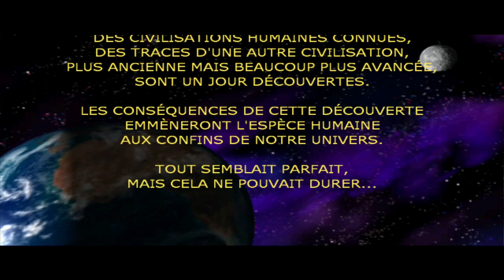Serious Sam XBOX : Chapitre 1 - Hatshepsout (jeu FR non commenté)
Alors. Je me retrouve dans une telle situation 🙄

C'est pour un futur projet. Il me faut l'intégralité des doublages. Techniquement, j'étais parti que pour ceux de la suite, d'autant plus que quelqu'un a monté une petite vidéo commémoration avec toutes ses répliques pour sa suite, à la bonne heure Initialement, le jeu était paru en anglais, mais il a fait l'objet de tout plein de ports qui ont, au choix, utilisé des morceaux du 2ème pour les replacer dans le 1er, recruté à nouveau Patrick Poivey pour faire des doublages additionnels ou abandonné pour remettre en anglais. C'est déjà pas simple et c'est en + marqué nulle part, j'ai du checker l'1 après l'autre pour arriver à cette conclusion. Le pire, c'est qu'il est m^ pas cité dans les crédits, seulement la VO de John J. Dick! C'est une base de données, genre MobyGames ou GamesFAQ, qu'est venu me confirmer que j'av affaire au bon gugusse 😱

Donc, comme personne a enre ça, ben je m'en occupe. Ces beaux mots seront au moins svgd qlq part ^^
Mais si tu trouves une copie déjà quelque part en ligne, merci de me le signaler, ça allégera ma charge de travail :w

Enfin, j'essaie, car il a ses complications; évidemment que je peux pas faire une capture de la console elle-m^ donc je ponce xemu qui n'a pas de mapping de ses manettes ou de son clavier ce qu'est ultra désagréable, qui glitch à mort sur certains plans comme tu le verras et avec des cinématiques qui flanchent à l'enre. C'est pas le pire, j'ai ouï-dire qu'une précédente version de xemu ne pouvait pas charger les textures des murs qu'étaient alors invisibles..je passerai donc un meilleur moment que ça.. (╯˘ -˘ )╯︵ ┻━┻
Mais un moment quand m^ en facile avec visée assistée car, pour des raisons précédemment citées, le fait que j'enre ça équivaut à dresser un chien pour qu'il chasse des crabes; techniquement, c'est fonctionnel, mais non, il est pas dans son élément, là, le pauvre.. X'/
J'ai essayé d'av tout les secrets, mais rien qu'au 2ème niveau un 7ème en a été rajouté que je n'ai pas pu remarquer, donc ce contenu servira pas à ça non plus. De m^, je ne vais m^ pas essayer de vaincre tout les ennemis ni d'obtenir tout les trésors. Je suis là pour les répliques de Patrick Poivez, telle est ma mission ᕙ( • ̀ω •́ )ᕗ
Et dire que je vais av tout ça à refaire pour Next Encounter..allez, 1 chose après l'autre 😩

Petite sérendipité, j'ai l'impression qu'il est passé entièrement sous les radars, mais si ça intéresse quelqu'un, il existe un excellent mod Serious Sam 3 : BFE qui est le prélude d'un court-métrage Blade Runner fait en 2021
Oui. Même en le disant, j'ai du mal à le croire, mais c'est la vérité!

Serious Sam ©️ Croteam, Devolver Digital
Les doublages que je recherche semblent être restés sous ©️ de Gotham Games, subsidiaire de Take 2 Interactive
Jeu initial paru en 2001, version XBOX en 2002